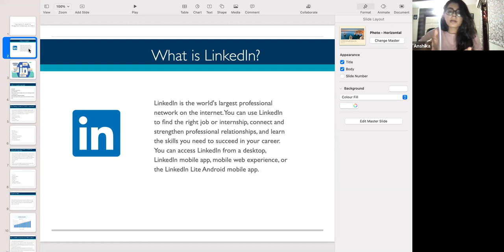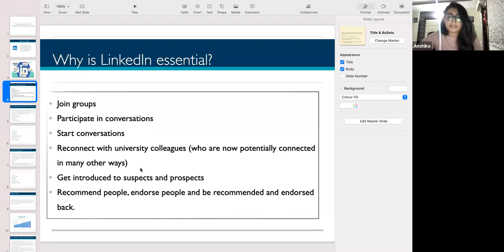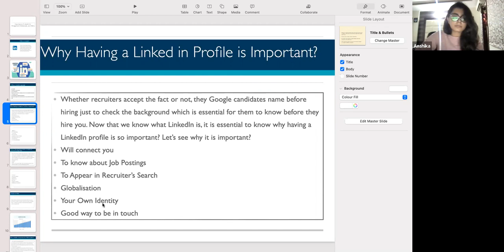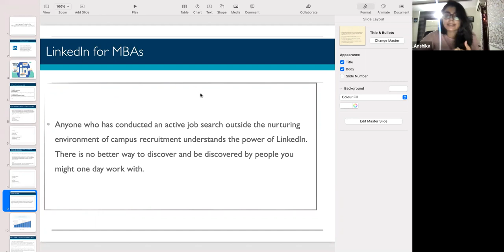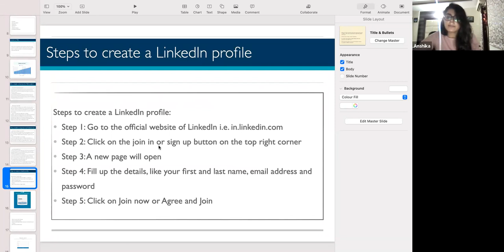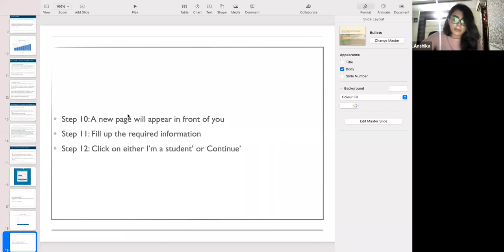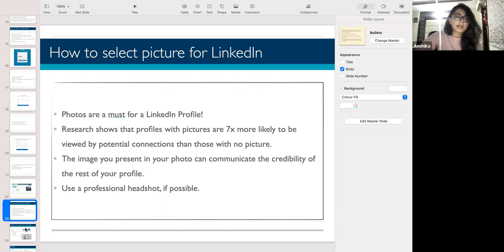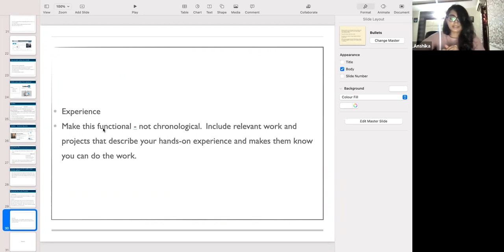Importance of LinkedIn for professionals and MBA